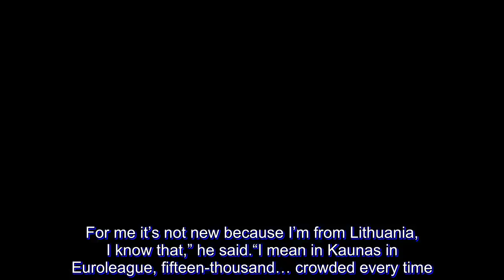Kazakhs head coach vows Asiad blowout against Gilas won't happen again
Kazakhstan’s youthful head coach Renatas Kurilionokas still remembers the scoreline of their humiliating defeat at the hands of a hastily-formed Gilas Pilipinas in the 2018 Asian Games in Jakarta, Indonesia back in August 16.

“Thirty-seven. 59-96, I know,“ he grinned.

The Lithuanian tactician cited fatigue for why that game became a one-sided affair. Kurilionokas revealed that he and his wards didn’t have enough time to adjust to Jakarta, as they had only arrived the night prior to that match.

“We had problems with flight,” he said.

“In the Asian Games, we came just eight o’ clock [in the evening] and we played like ten o’clock in the morning.”

Kazakhstan and Gilas will lock horns anew in the fifth window of the 2019 FIBA World Cup Asian Qualifiers on Friday. And Kurilionokas assured that there will be no repeat of what happened in the Asiad.

“I’m sure that it will be different game,” the 28-year-old vowed.

Kurilionokas – who is also an assistant coach with Lithuanian club BC Astana – has made few changes to the lineup he used in the quadriennial meet, saying that he will only have two new players in Friday’s game.

The Kazakhs are pressed to come out of the Mall of Asia Arena with the W, as they’re currently at 3-5. But it’s easier said than done, as a hostile Filipino crowd will surely come out and distract them as much as possible.

As daunting as it is, however, Kurilionokas said that it might not be much of a problem – at least for him.

“Yeah, I know this. I saw a little bit in the games, I watched when you played here. I told the players that it will be very crowded. We should be, first of all, ready mentally. For me it’s not new because I’m from Lithuania, I know that,” he said.

“I mean in Kaunas in Euroleague, fifteen-thousand… crowded every time. Every game, every time, tickets sold out. So for me it’s nothing new, but for players maybe, some of them, it will be something new.

“For young players, it should be maybe a little bit stress. I hope for when it will be like a jump ball in the first quarter, everything will go on and we just will think about the basketball,” added Kurilionokas.